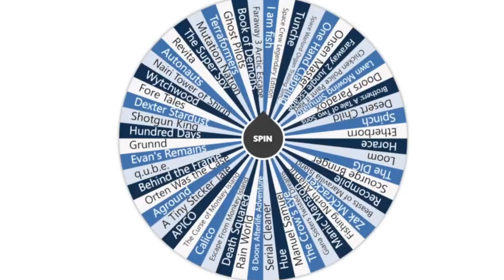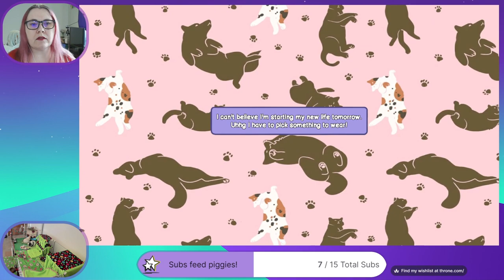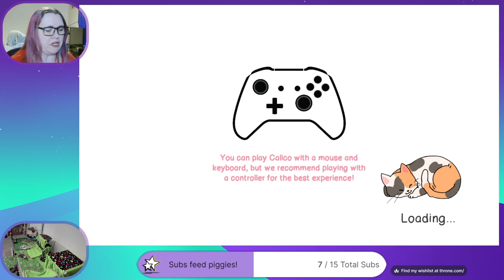Calico is apparently not for me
The wheel spin chose Calico and I tried... I really did try...

If you love Calico, don't watch this. I don't really get it and in the end don't really like it. Sorry. But you do get to see some Kochanski cuddles.

and I have a Throne for anybody who wants to gift the Guinea Pigs a treat (there's a couple of things for me too!) and that's